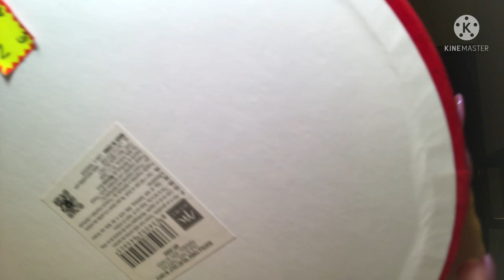ASMR ITA | NON RIUSCIRAI A SMETTERE DI ASCOLTARE QUESTO SUONO IPNOTICO 🦋💙